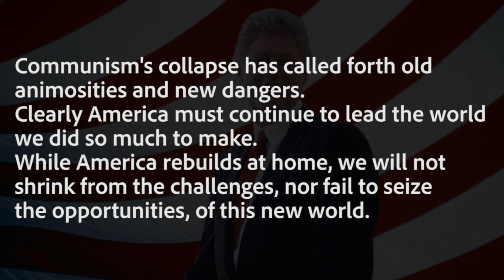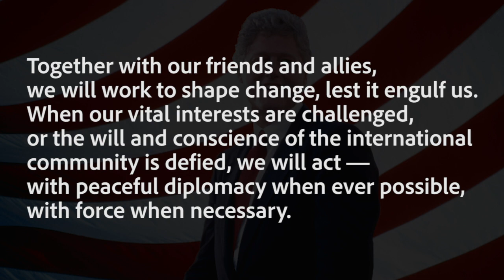有名スピーチでシャドーイング！-ビル・クリントン- #11 [中級] -Shadowing